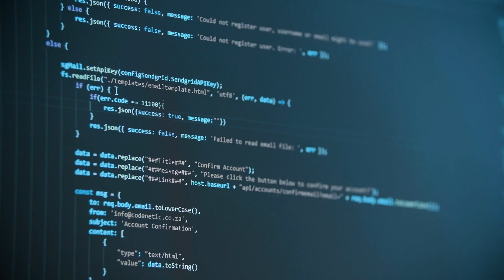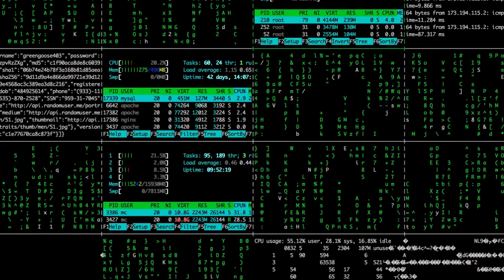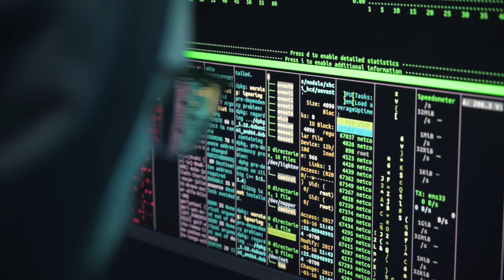How will AI change the world?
AI, or Artificial Intelligence, refers to the development of intelligent systems that can perform tasks that typically require human intelligence. These systems are designed to learn from data, recognize patterns, make decisions, and solve problems in a way that mimics human thinking. AI encompasses a range of technologies, including machine learning, neural networks, natural language processing, and computer vision.